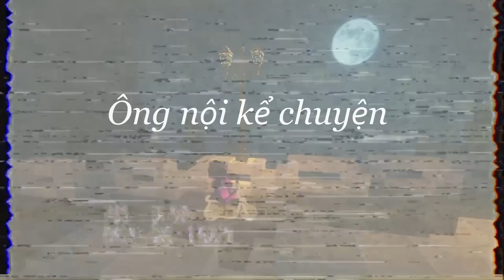Minecraft Ông Nội Kể Chuyện #128- Sự Tích MA NỮ KHÓCTRONG THANG MÁY 🧟‍♀️👻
Minecraft Ông Nội Kể Chuyện #128- Sự Tích MA NỮ  KHÓC TRONG THANG MÁY 🧟‍♀️👻

-Ông nội hôm nay đến thăm mình, ông hiện tại đang là quốc vương của thế giới Enderman, thật hiếm khi gặp ông, sẵn tiện ông đến chơi, ông kể chuyện hồi nhỏ của mình, thật là li kì, hấp dẫn, có ai muốn nghe ông nội kể chuyện không?